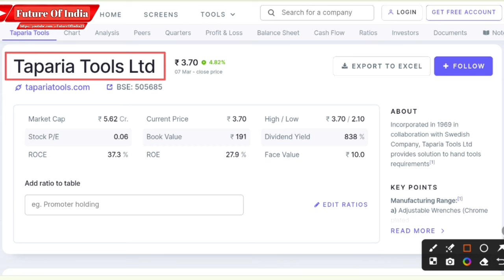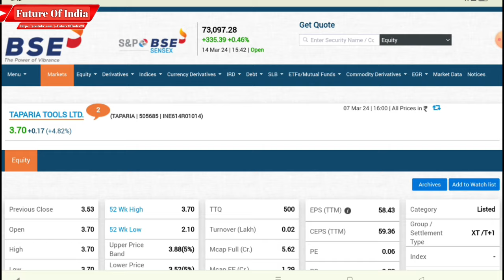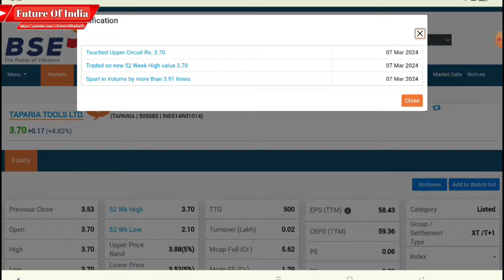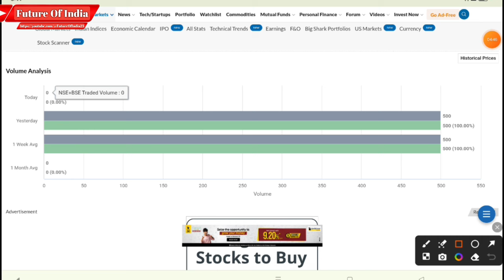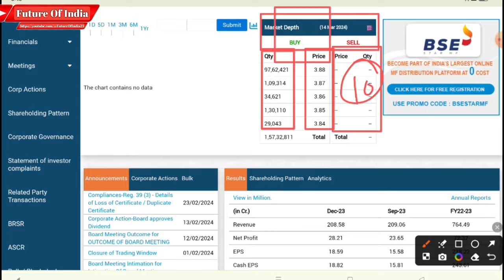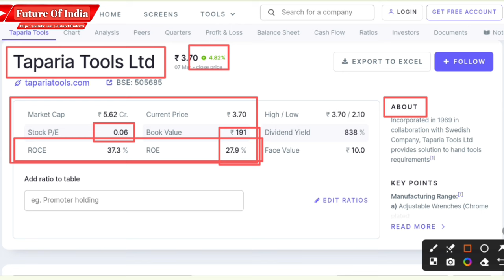Taparia tools share news | Taparia tools share dividend | Taparia tools share kaise buy kare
In this video you will know about Tapariya Tools share latest news and updates.

Hash Tags -

Please Note:-